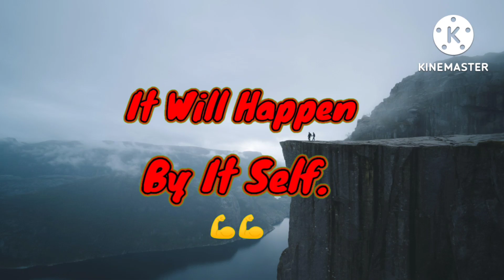first step for the success// music for life ( no copyright music)